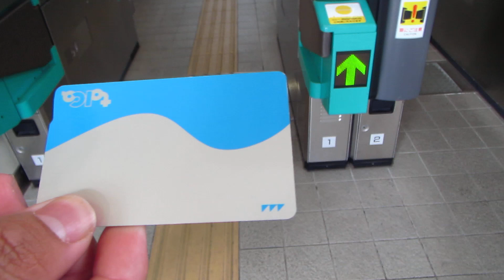名鉄でTOICA!!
遂にトイカとマナカが相互利用可能になりました！！